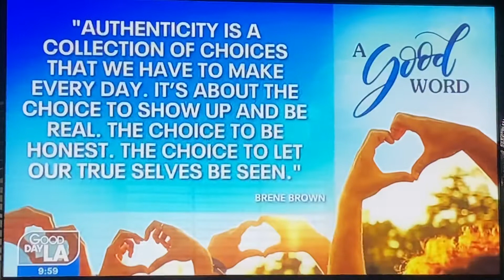KTTV Fox 11 “Good Day L.A.” at 9am cold close December 9, 2021 “A Good Word”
This is the last seconds before switching to the new ATSC 3.0 format.
With Michaela Pereira
Taken before “The Rachael Ray Show” on Thursday, December 9, 2021 at 10:00am on KTTV Fox 11 Los Angeles, California.